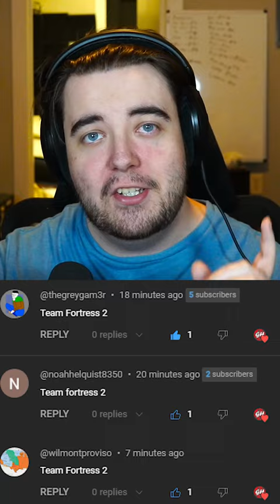Using AI to "Update" Team Fortress 2 screenshots